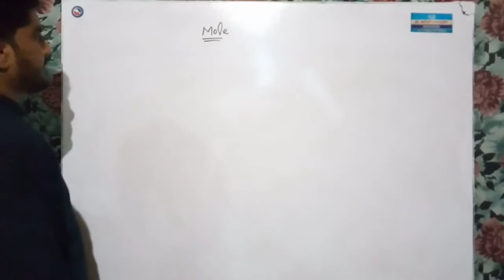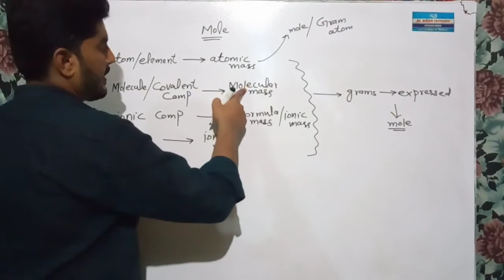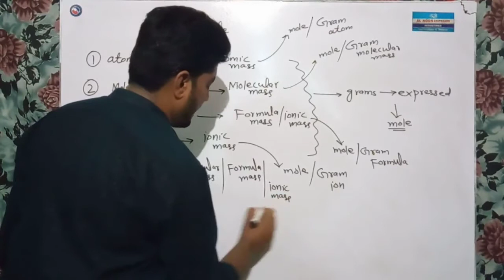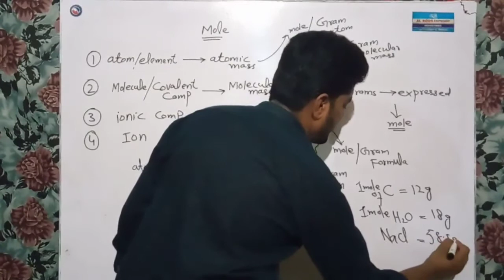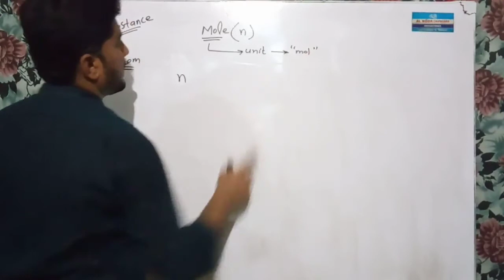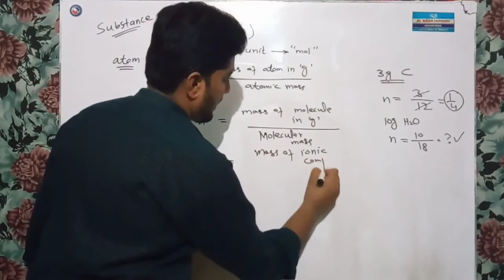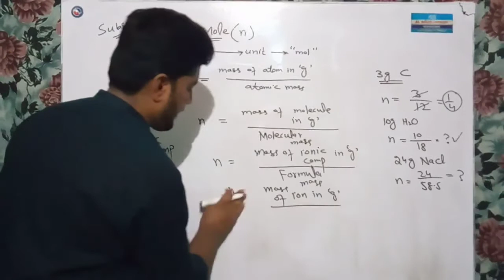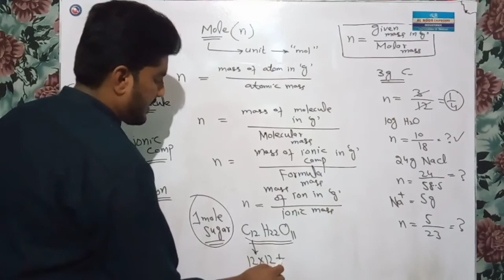Concept of Mole | Part 1 of 2 | F Sc Chemistry 11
in this lecture you will be learn about the basic concept of mole.
gram atom gram molecule gram formula,gram ion,# the secret unit of chemist